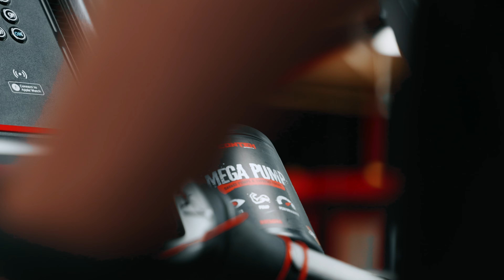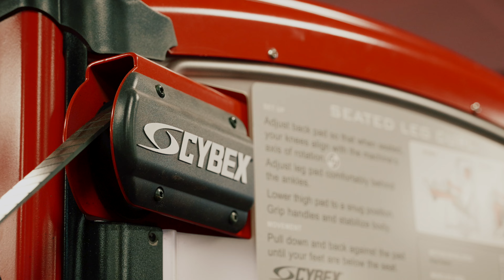LEGS AT ULTRAFLEX DURHAM / Plus FK mini-meet-up!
In this video I took the 3 hour trip up to Durham to train with my clients Brad and Mark, as well as catch up with my other clients as part of a mini FK Physiques meet-up!

What a day and a what a session... enjoy!